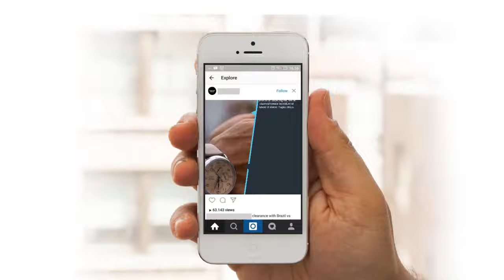Instagram Video Timeline #2